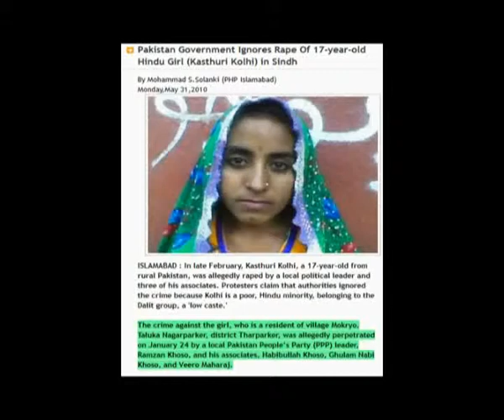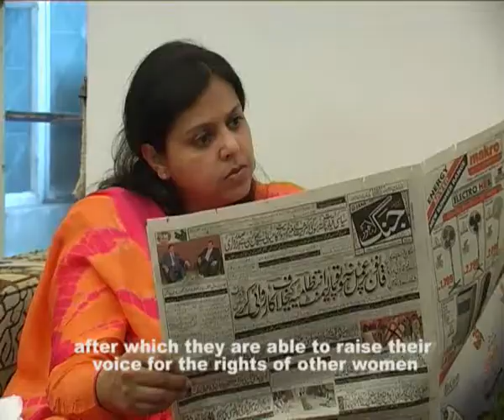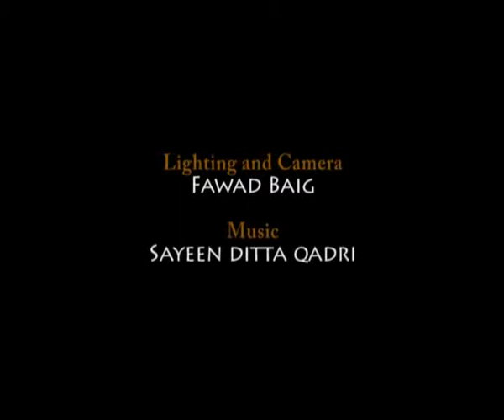Tormented Souls (Documentary)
A documentary about violence against women in Pakistan. Produced and Directed by Fawad Baig.